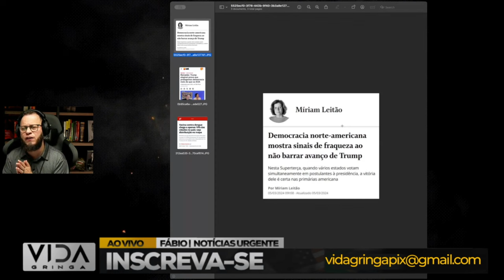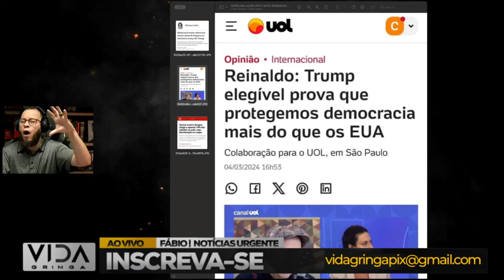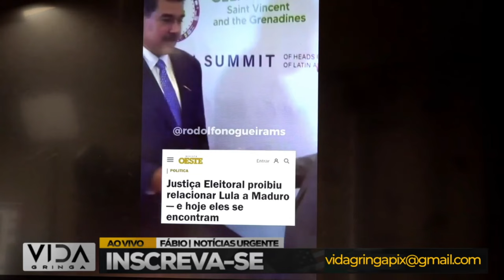ACONTECEU AGORA‼️ Quando Tudo Parece Perdido, Mas Não